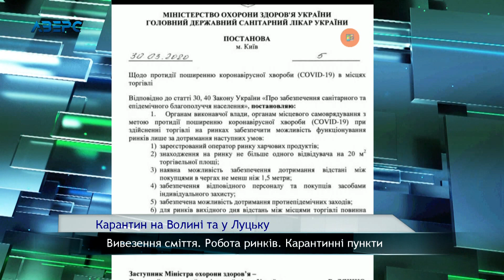Карантин на Волині та у Луцьку Вивезення сміття. Робота ринків. Карантинні пункти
Гості студії - перший заступник Луцького міського голови Григорій Недопад і начальник державної екологічної інспекції у Волинській області Олександр Кралюк